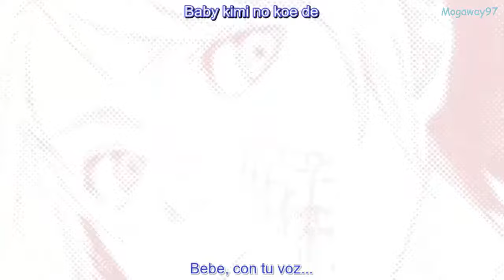Prince Of Stride Alternative Game PV [Sub español]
Song theme  [Voice]  Mamoru miyano

El jjuego ya salio hace tiempo si les gusto tanto el anime como ami la cancion del tambien les va a encantar n,n)/

Lyrics completos (Solo romaji)

I believe myself
Haruka mukou no sora he
We go ahead and rush, beginnin’ race
Body move, feel passion
So we can shoot for the goal
On your mark, get set,
3. 2. 1 Ready? go!
Baby kimi no koe de
Start it mawaridasu sekai
Tomerannai Play the game
Kasoku shite yuku motivation
Take it mita koto nai kabe wo
Change my mind norikoete yukou
Atsui kodou hibiku
Mune ni shizumete
I believe myself
Mayoi nagara mo kujike sou demo
Susundeku koto wa
Machigai ja nai kara
I can feel the end of summer
Manatsu no sora no haruka mukou he
Tadoritsuku made
Now we’re runnin’ Keep on movin’!
Sagashi tsudzukeru sonzai riyuu
Tada michibikarete
Why’re we stridin’? Keep on tryin’!
Saa mirai no jibun no tame
Tashikame ni yukou
We’re gonna run in a fight
Baby genkai wo koete
Drive it mezamete yuku Firing
Karada wo kakemegutte
Kokochiyoi hodo no High Tension
Trust it omoi no tsuyosa ga
Power ni kawaru shunkan ni
Kinou wo koete yukeru’n da
We can shoot for the goal!
We’re gonna hear your voice, little voice
We’re gonna run and run, back and forth
We’re gonna race around on the street
Let’s feel your voice, refrain
We’re gonna do it, run and run again
I wanna push my way, going my way, right away Let’s start!
I believe myself
Omoi tsunaide norikoeta hibi
Oikaketa yume wo
Tomo ni mite kita
I need your smile and voice
Idomitsudzukeru michi no mukou he
Iza hashiridase
Kizami tsudzukeru sonzai riyuu
Goal ni mukatte
Saa jibun to kimi no tame
Akiramezu ni yukou
Tobikoe shinjite yukou
Kibou no asu mezashite

Moga-san!